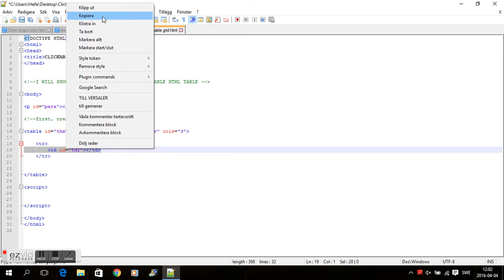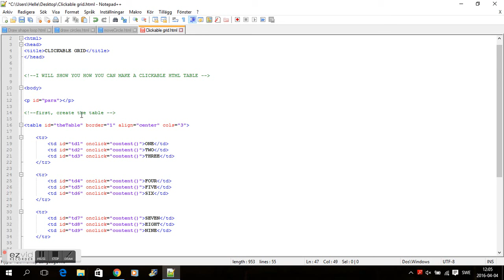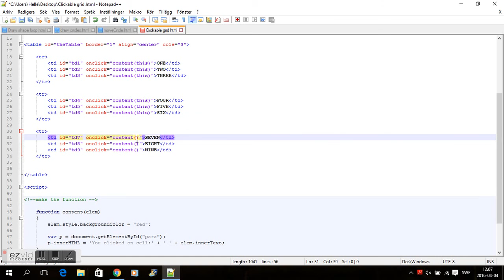Javascript - clickable html table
Javascript .- how to click on table cells and get their value